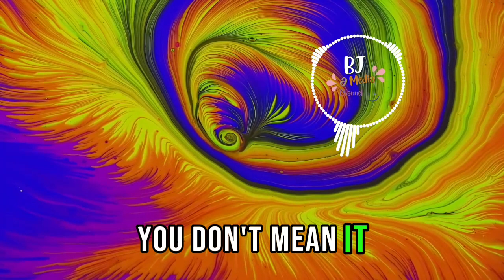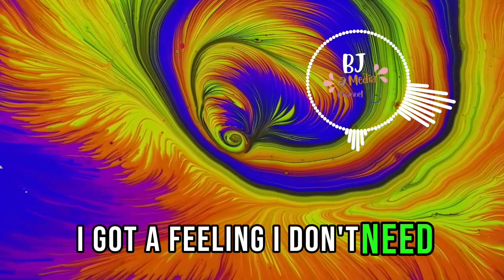Raul Ojamaa, Malou, Soundy - Got a Feeling (feat. Malou, NOËP) || Lyrics || New Version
Songs by : Raul Ojamaa, Malou, Soundy (feat. Malou, NOËP)
Title          : Got a Feeling